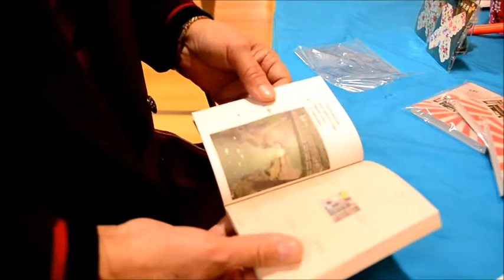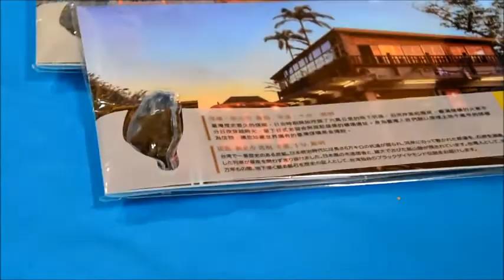20180224 平溪天燈節元宵登場 文創商品魅力無限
（中央社記者黃旭昇新北24日電）平溪天燈節將在3月2日元宵節舉行，民眾除體驗天燈冉冉升空幸福感外，還有許多文創商品可選購，例如客家花布天燈、特色煤礦明信片及旅行手札等，增添旅遊樂趣並記錄感動時刻。